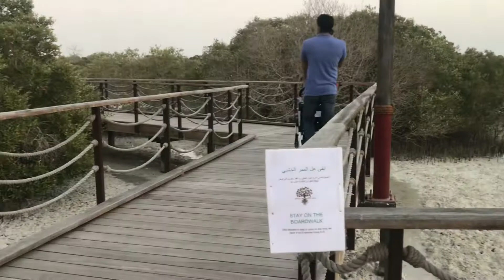AL GURM WALK | New Mangrove walk in Abudhabi | AL JUBAIL MANGROVE PARK | കണ്ടൽക്കാടിന്റെ ഇടയിലൂടെ